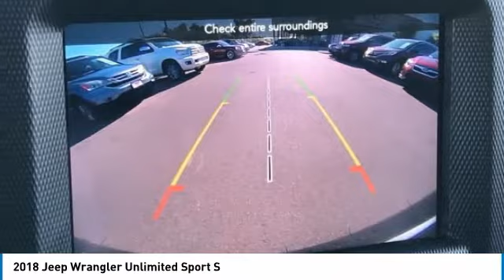2018 Jeep Wrangler Unlimited PV6124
This 2018 Jeep Wrangler Sport 4WD has a CARFAX One-Owner. Clean CARFAX. 22/24 City/Highway MPG. Here are some of the features: 2.0L I4 DOHC 8-Speed Automatic 240 Amp Alternator, 7 & 4 Pin Wiring Harness, 7.0 Touchscreen Display, 700 Amp Maintenance Free Battery, Air Conditioning w/Auto Temperature Control, Air Filtering, Apple CarPlay, Automatic Headlamps, Auxiliary Switches, Class II Receiver Hitch, Cluster 7.0 TFT Color Display, Deep Tint Sunscreen Windows, Front 1-Touch Down Power Windows, Google Android Auto, GPS Antenna Input, Integrated Center Stack Radio, Leather Wrapped Steering Wheel, ParkView Rear Back-Up Camera, Power Heated Mirrors, Quick Order Package 28S Sport S, Radio: Uconnect 4 w/7 Display, Remote Keyless Entry, Security Alarm, SiriusXM Satellite Radio, Speed Sensitive Power Locks, Sun Visors w/Illuminated Vanity Mirrors, Technology Group, Trailer Tow & HD Electrical Group, USB Host Flip, Wheels: 17 x 7.5 Tech Silver Aluminum.At Tempe CJDR and Kia, we are committed to providing our customers with SAFE and RELIABLE vehicles at the RIGHT PRICE! All pre-owned vehicles are subject to an extensive 110 point inspection, and ALL reconditioning costs are already included in the price of the vehicle. NO HASSLE. NO GIMMICKS.